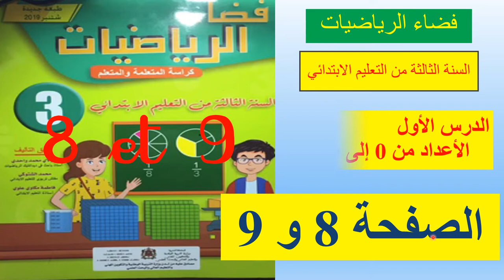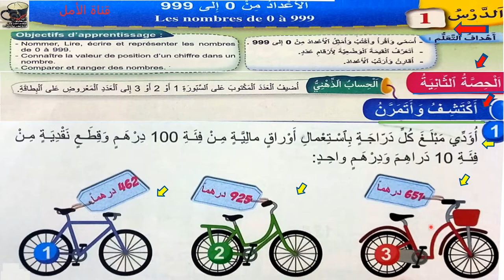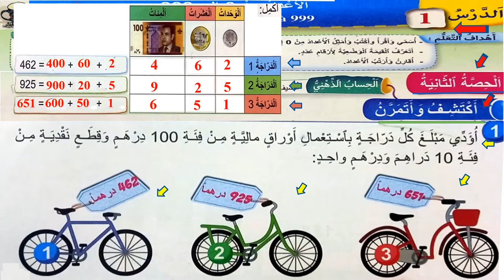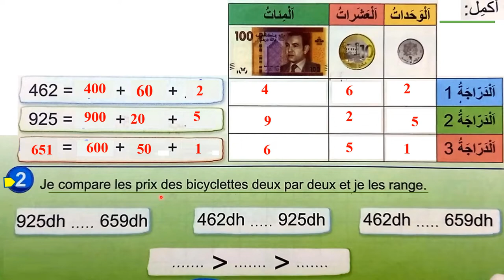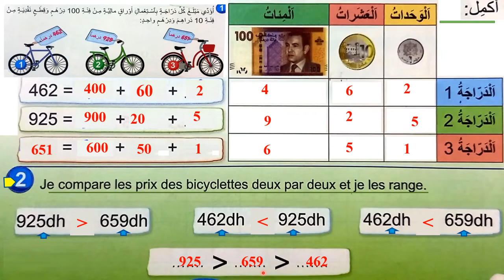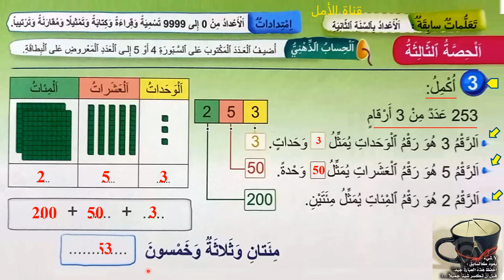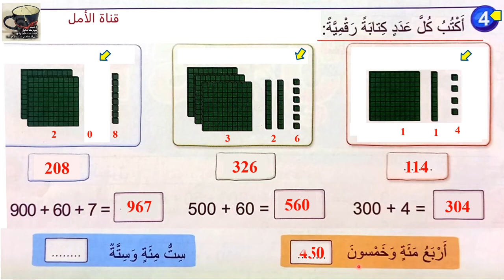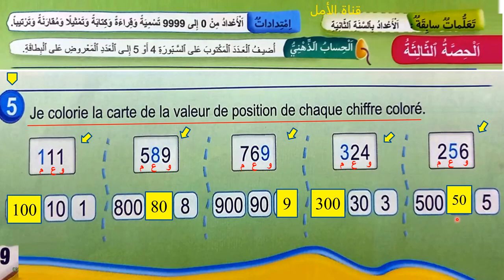8 et 9 فضاء الرياضيات الثالث ابتدائي الصفحة 8-9 الأعداد من 0 إلى 999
8 et 9 فضاء الرياضيات الثالث ابتدائي الصفحة 8-9 الأعداد من 0 إلى 999